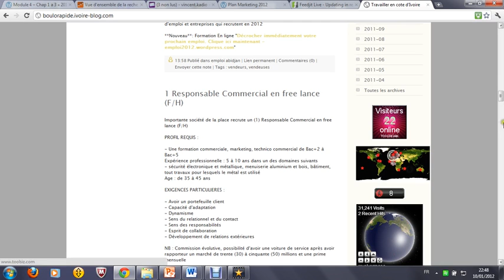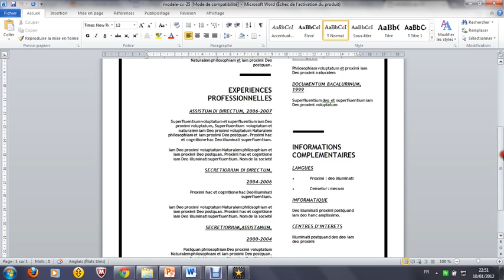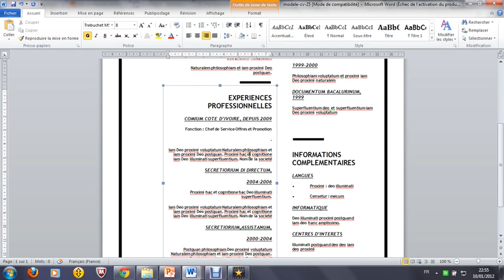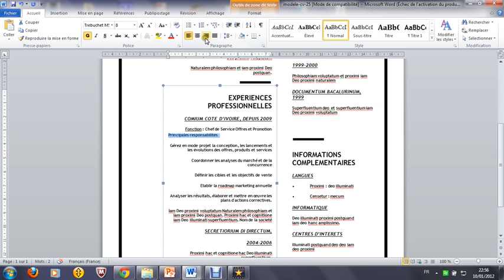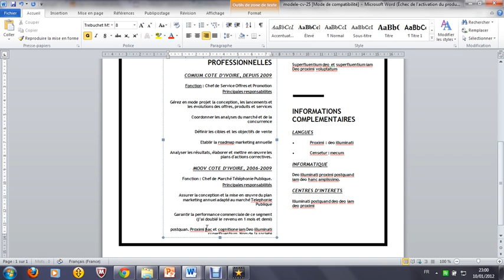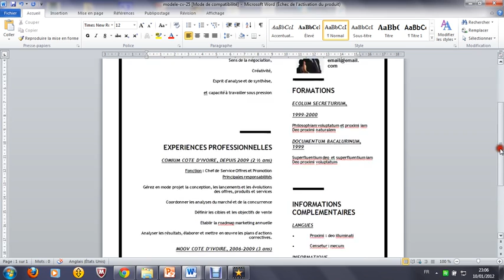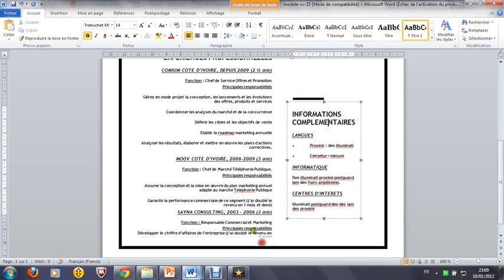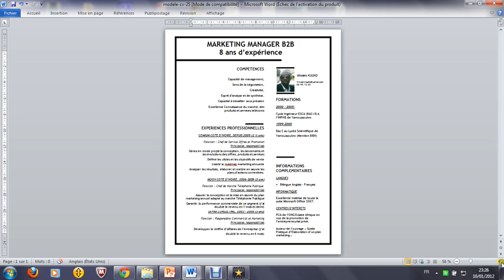Comment repondre a une offre d'emploi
- voici comment rediger un CV en reponse a une offre d'emploi